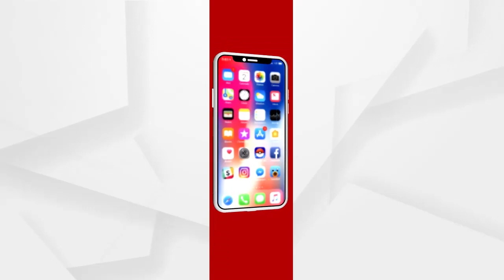ନଳକୂଅ ଭାଙ୍ଗିଯାଇଛି ବୋଲି କହିଲୁ....ହେଲେ ସରପଞ୍ଚ ଶୁଣିଲେଣି...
ନଳକୂଅ ଭାଙ୍ଗିଯାଇଛି ବୋଲି କହିଲୁ. ହେଲେ ସରପଞ୍ଚ ଶୁଣିଲେଣି...ପାଣି ସମସ୍ୟା ନେଇ ରାସ୍ତାରୋକ କଲେ ମହିଳା.